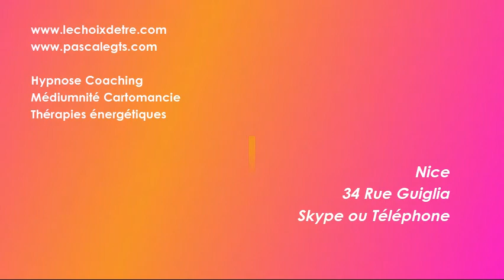LIVE SPIRITUALITE 8 MAI 2020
Ames, Guides, Incarnation, Choix de vie

Bio Energéticienne - Médium Channel - Hypnothérapeute  - Coach de vie et entreprise
Praticienne ACCESS BARS ® et FACELIFT ® BODY PROCESS ®
Auteur et formatrice
Ateliers développement personnel et spirituel
Médium Channel

Retrouvez moi sur Nice :

Cabinet LE CHOIX DETRE ® et Pascale G. Médiumnité & Bien Etre
34 Rue Guiglia
06000 NICE
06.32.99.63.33